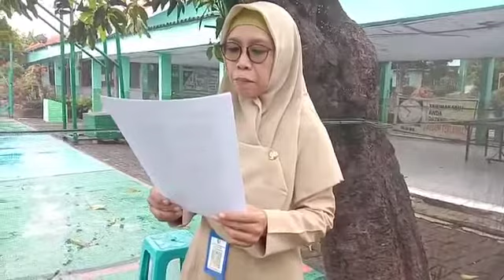Titip Rasa. Dening: Akmal Bahtiar. Pamaos; Sri Wahyuningsih